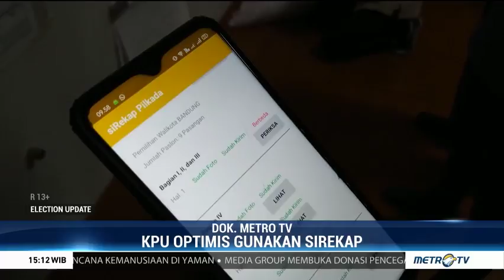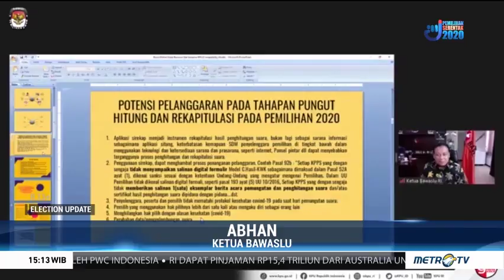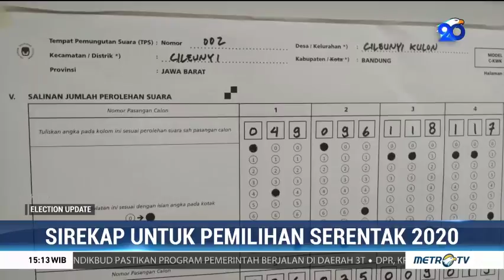Bawaslu Nilai Sirekap Belum Siap Digunakan di Pilkada 2020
Bawaslu meragukan penggunaan sistem rekapitulasi secara elektronik atau Sirekap pada Pilkada 2020. Sejumlah potensi kendala masih harus diantisipasi jika akan menggunakan sirekap.